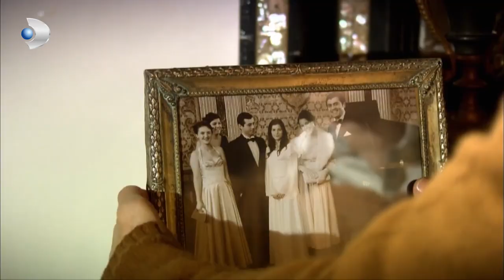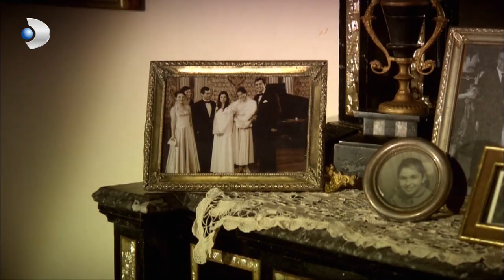Hikmet, Cemile'nin Derdini Öğrenmeye Çalışıyor! - Öyle Bir Geçer Zaman Ki 33.Bölüm